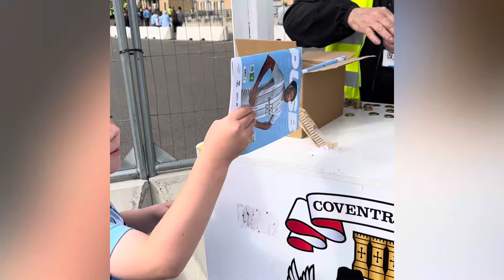Our match day season highlights of @CoventryCityFC 2023/24 season!!!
Iv put together videos of the @CoventryCityFC season including all the games, home and away me Jonas attended this season!! It’s a fun few minutes to see the journey we went on!!